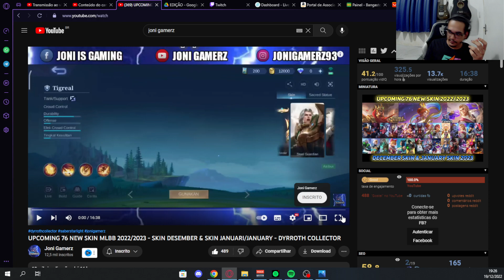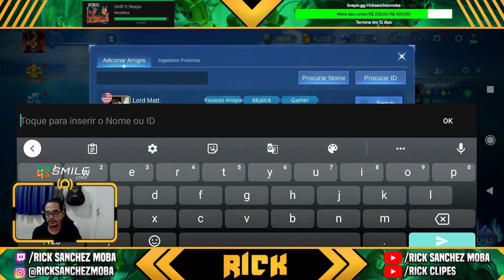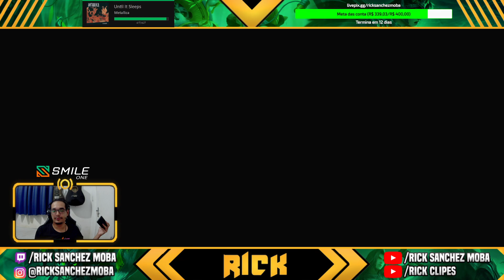76 SKINS QUE ESTÃO POR VIR NO BANGAS ATÉ 2023